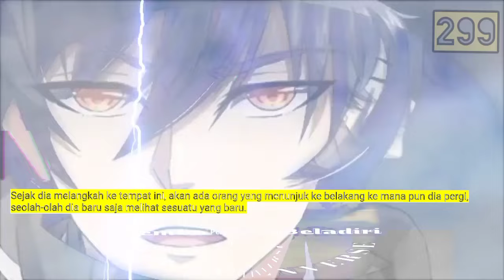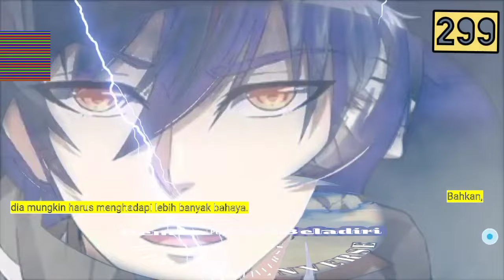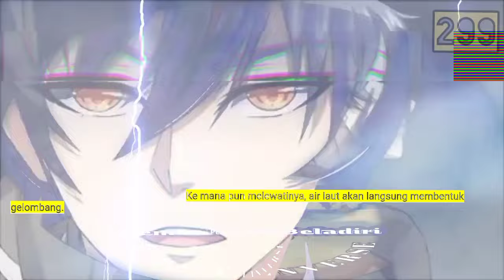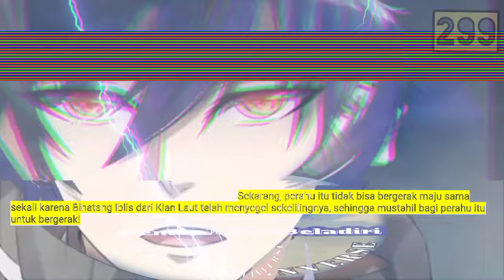Pembalikan Beladiri season 299